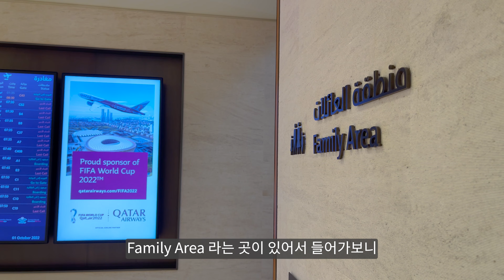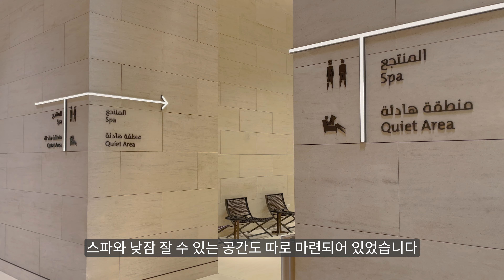고급 레스토랑, 스파, 박물관, 게임룸, 키즈룸, 낮잠방까지... 알 사프와 일등석 라운지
2박 3일의 짧은 도하 일정을 마치고 몰디브로 가는 길, 어마어마한 스케일의 알 사프와 일등석 라운지 (Al Safwa First Lounge)를 경험했어요. 맛있는 음식도 먹고, 마사지도 받고, 게임도 하고, 심지어 낮잠도 잘 수 있는 곳! 너무 짧은 시간 머물다 가는 게 무지 아쉬웠네요.